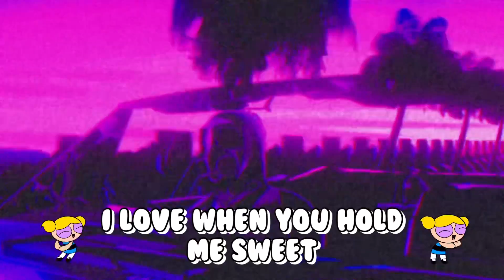Septik - Truth or Dare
Jersey 🙂‍↕️